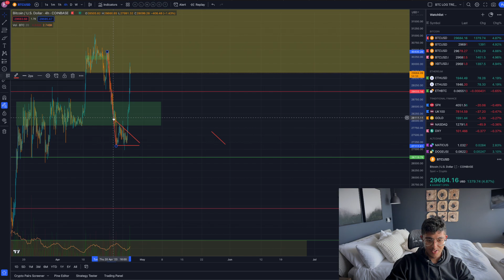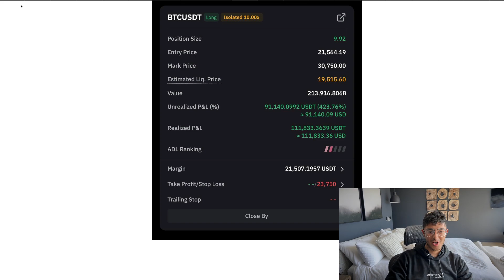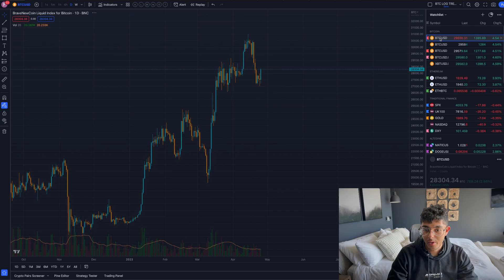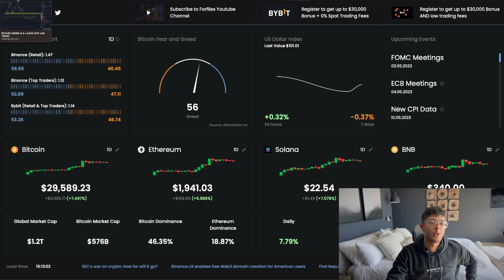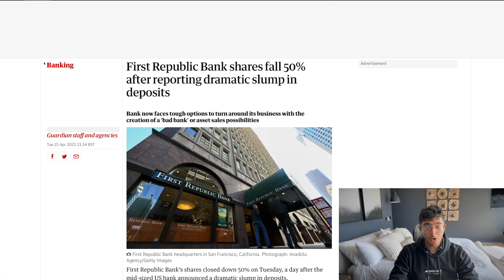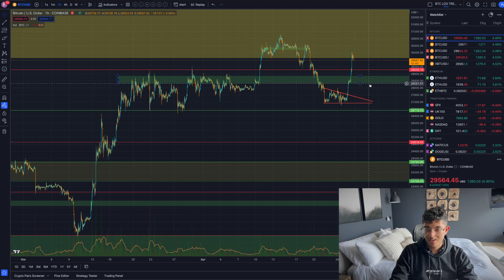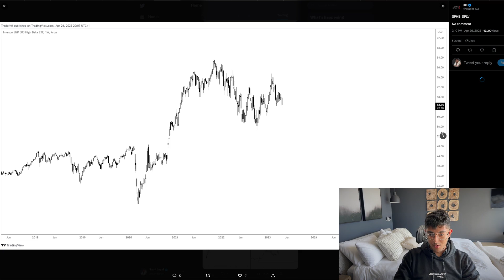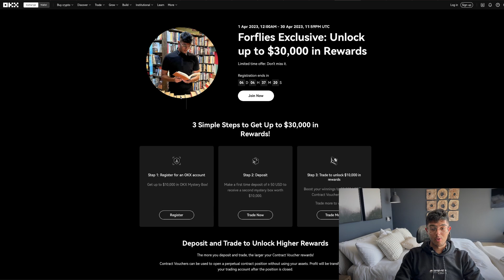BTC/CRYPTOCURRENCY Trading Analysis Update: 26.04.2023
This Bitcoin and Cryptocurrency trading analysis applies to various exchanges. Tackling questions like if Bitcoin can reach all-time highs again or how low BTC will crash. Things like the lightning network have provided huge improvements for BTC and while it is true that others like Roger Ver with Bitcoin Cash (bcash) may disagree, I do see these blockchain technology innovations to be very bullish fundamental signs for the space.

🔥𝐄𝐗𝐂𝐇𝐀𝐍𝐆𝐄𝐒 𝐈 𝐔𝐒𝐄 - 𝐆𝐄𝐓 𝐁𝐎𝐍𝐔𝐒𝐄𝐒 𝐁𝐘 𝐒𝐈𝐆𝐍𝐈𝐍𝐆 𝐔𝐏 🔥

💰𝐎𝐊𝐗 Exchange: Register to get up to $30,000 Bonus AND low trading fees!

💰𝐁𝐘𝐁𝐈𝐓 Exchange: Register to get up to $30,000 Bonus + 0% Spot Trading Fees

🔐 𝐒𝐞𝐜𝐮𝐫𝐞 𝐲𝐨𝐮𝐫 𝐜𝐫𝐲𝐩𝐭𝐨 with Ledger :https

🌐 𝐍𝐎𝐑𝐃 𝐕𝐏𝐍 (Use code: forflies)

📈𝐓𝐫𝐚𝐝𝐢𝐧𝐠𝐕𝐢𝐞𝐰 (Where I chart BTC)

🔥𝐅𝐑𝐄𝐄 𝐓𝐫𝐚𝐝𝐞 𝐈𝐧𝐬𝐚𝐧𝐞 𝐎𝐫 𝐒𝐭𝐚𝐲 𝐓𝐡𝐞 𝐒𝐚𝐦𝐞🔥

This bitcoin market trading analysis applies to various exchanges, including Bybit, Bitget and Binance. Tackling questions like if Bitcoin can reach 20k again and if we will be seeing a crypto currency market recovery this year.

- Sami Loyal